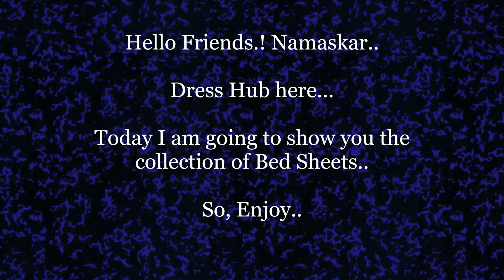Bed Sheets Large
Click on the link below for buy-

Multicolored Polycotton Double Bedsheets @ Best Value!

*Color*: Multicoloured

*Fabric*: Polycotton

*Type*: Queen Size

*Style*: Abstract

*Set Content*: 1 Bedsheet + 2 Pillowcovers

*Length*: 90.0 (in inches)

*Width*: 90.0 (in inches)

*COD*: Available

*Delivery*: Within 6-8 business days

*Free & Easy Returns*: No questions asked